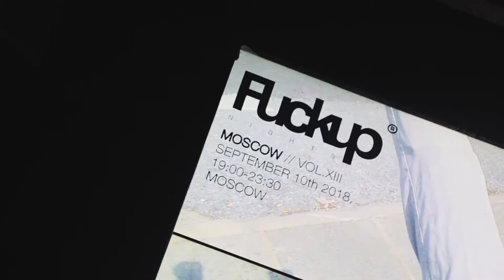Fuckup Night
Рассказать про свои факапы? Легко! на тематической вечеринке Fuckup Night